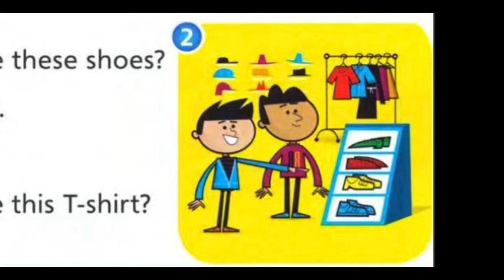Superminds Page 83 CD3-04